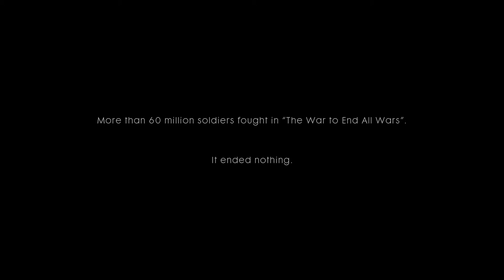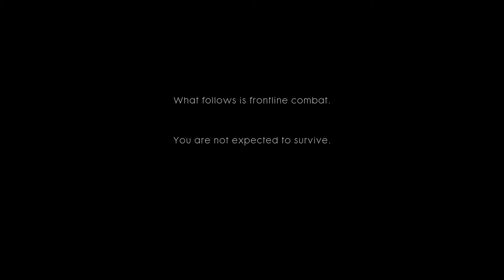Battlefield 1 PC Ultra Settings Gameplay Walkthrough Part 1 (ASUS ROG G751JY GTX980M)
Played on: ASUS ROG G751JY (WX)
In-game Settings: Ultra
In-game Resolution: 1920x1080, 60FPS
Video Capture Software: NVIDIA Shadowplay Video Recording

System Specs:
CPU: Intel i7-4720HQ @2.6GHz
GPU: GTX980M 4GB V-RAM
Memory: 16GB
Screen: 1080x1920 G-Sync
Storage: 500GB SSD (OS and Game location);1TB HDD @7200rpm (Video Capture)
OS: Windows 10 Home Premium